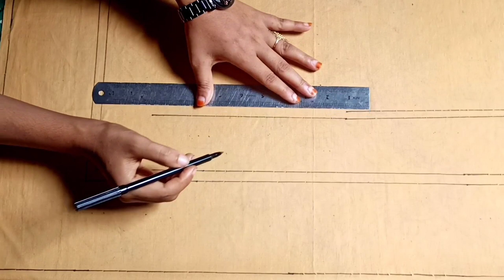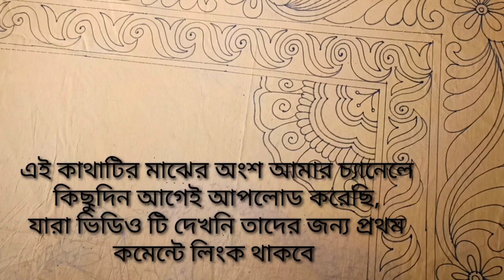বড় নকশী কাথার ডিজাইন//বিছানার চাদর ডিজাইন |খান্দানী নকশি কাথা//nokshi katha